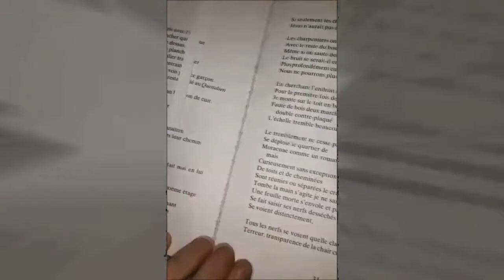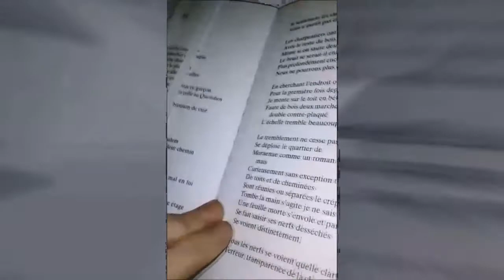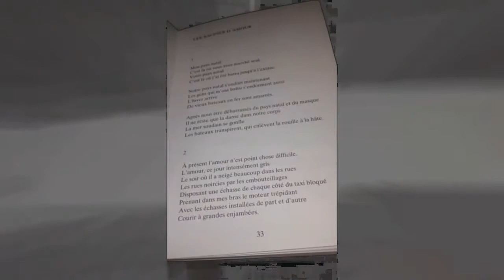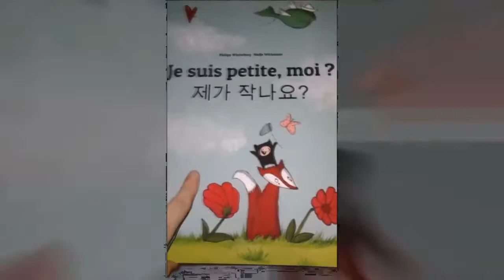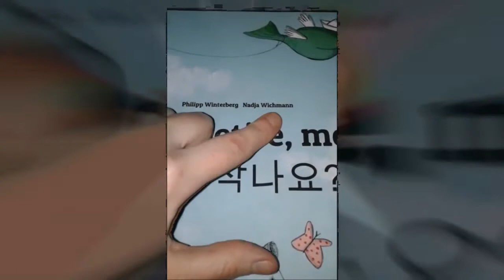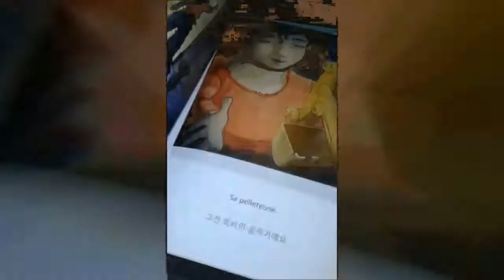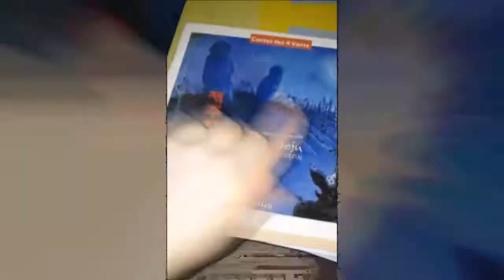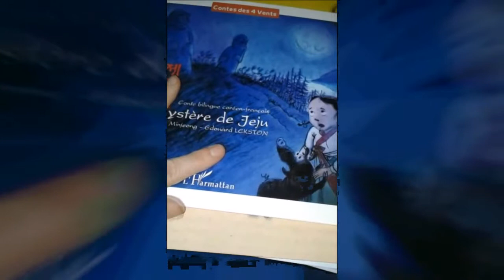[Insta-Lecture] Février Coréen épisode 01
↓↓↓𝓓𝒆́𝓻𝓸𝓾𝓵𝒆 𝓵𝓪 𝓒𝓵𝓸𝓬𝓱𝒆↓↓↓
Si vous avez raté des stories, voici celle concernant les lectures de février...
▬▬▬▬ஜ۩۞۩ஜ▬▬▬▬
𝓒𝔥𝔞𝔦̂𝔫𝔢𝔰 𝔠𝔦𝔱𝔢́𝔢𝔰:
𝐿𝒾𝑒𝓃𝓈 𝓅𝑒𝓇𝓉𝒾𝓃𝑒𝓃𝓉𝓈:
𝕁𝕖 𝕗𝕚𝕝𝕞𝕖 𝕒𝕧𝕖𝕔: ℍ𝔻 𝕔𝕒𝕞𝕖𝕣𝕒 / samsung
𝕁'𝕖́𝕕𝕚𝕥𝕖 𝕒𝕧𝕖𝕔 : Vegas Movie Studio